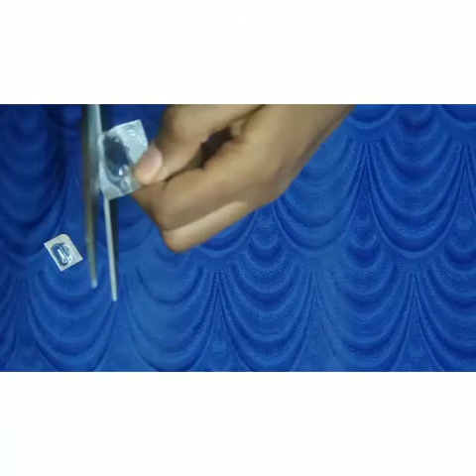Diy home decor in tamil/medical tablet best reuse idea/Neema sri channel